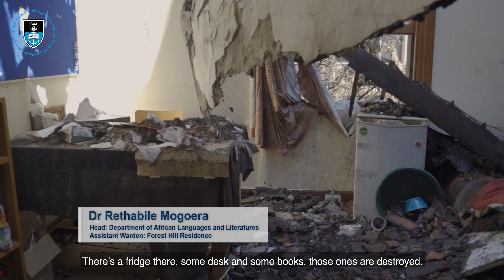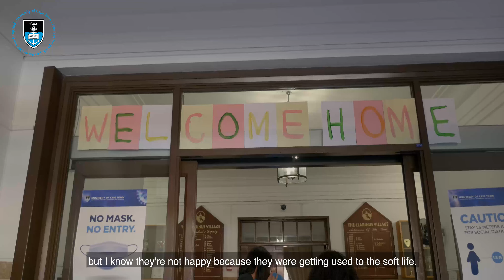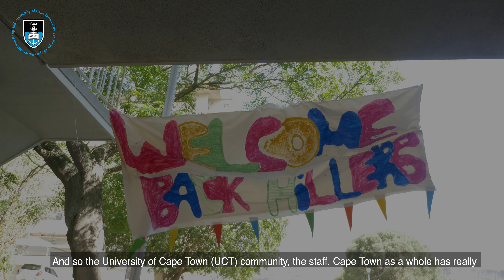UCT students affected by campus fire return to residences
Students from the University of Cape Town (UCT) who were affected by the devastating Table Mountain fire on Sunday, 18 April, returned to residences on campus.

Nearly 4 000 students had to be evacuated from residences and moved to emergency accommodation sites around Cape Town, following the recent fire that affected the Rondebosch campus and surrounds.

UCT will conduct an immediate audit of all its emergency evacuation procedures and readiness policies, and guidelines and practices for each residence. This will include a representative sample of statements from directly affected students. This audit will be conducted by UCT’s Occupational Health and Safety department, and will help UCT better plan for a variety of emergencies in the future where evacuation might be required.